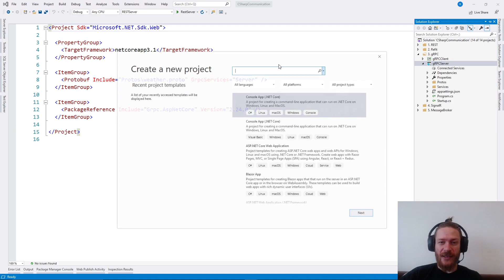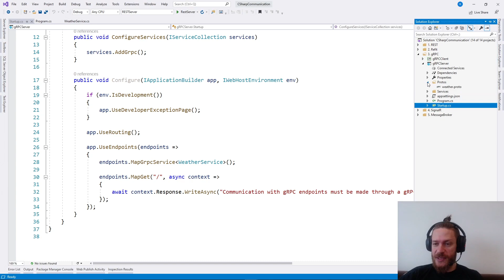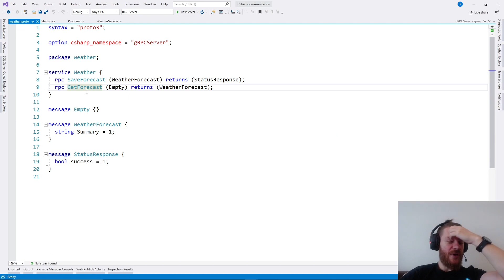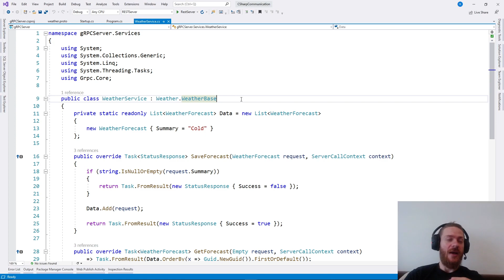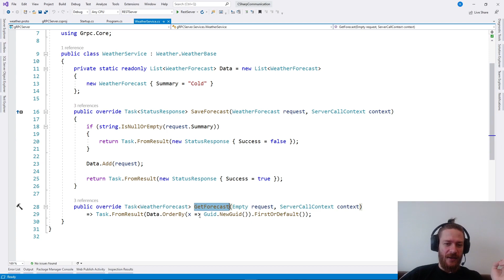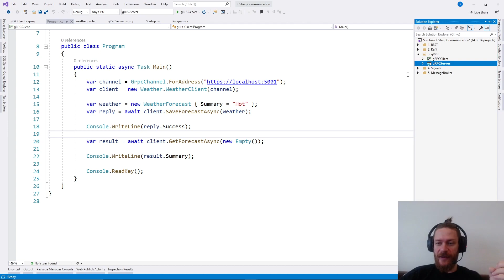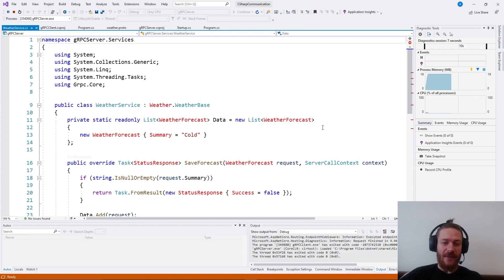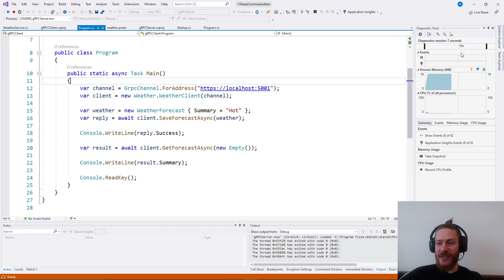gRPC with C# - SHORT & SWEET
This is a recording of a lesson I did a few months ago. In it, I explain C# to C# (server to server) communication with gRPC.